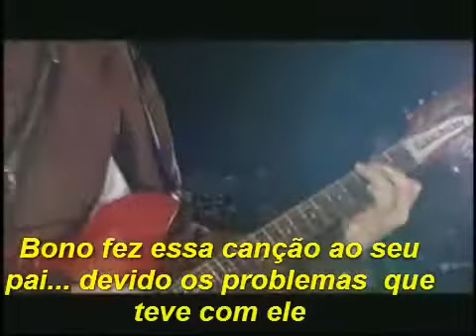U2 - How to Dismantle an Atomic Bomb - Sometimes You Can't Make It on Your Own [Lg-Pt-Lv]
-- Sometimes You Can't Make It on Your Own  é uma canção da banda de rock irlandesa U2.  É a terceira faixa do álbum How to Dismantle an Atomic Bomb (2004), lançada em 7 de fevereiro de 2005.  A canção foi um sucesso no top 10 da Irlanda, Canadá, lançada como segundo single do álbum no Reino Unido em 7 de fevereiro de 2005 e, estreou na posição de número 1 na UK Singles Chart. Originalmente intitulado "Tough", a canção é sobre o relacionamento do vocalista Bono com seu pai Bob Hewson que morreu de câncer em 2001. A canção ganhou o Prêmio Grammy de "Melhor Performance de Rock por um Duo ou Grupo com Vocais" e de "Canção do Ano" no 48º Grammy Awards.

U2
As Vezes Você Não Consegue Fazer Tudo Sozinho

Teimoso, você acha que entende das coisas
Você diz pra mim e pra qualquer um
Que você é duro o suficiente

Você não tem que propor uma briga
Você não tem que estar sempre certo
Me deixe levar alguns socos
Por você esta noite

Me ouça agora
Preciso que você saiba
Você não tem que suportar isso sozinho

E é você quando olho no espelho
E é você quando não atendo o telefone
As vezes você não pode fazer isso sozinho

Nós brigamos o tempo todo
Eu e você... Está tudo bem
Nós somos a mesma alma
Não preciso... Não preciso ouvir você dizer
Que se não fossemos tão parecidos
Você gostaria de mim um pouco mais

Sei que não conversamos
Já estou cheio de tudo isso
Você pode me ouvir quando eu
Canto, você é a razão de eu cantar
Você é o motivo pela opera estar em mim

Onde estamos agora?
Eu tenho que te deixar saber
Uma casa ainda não faz um lar
Não me deixe aqui sozinho

E é você que faz isso ser difícil de passar
As vezes você não pode fazer isso
O melhor que você pode fazer é fingir

U2
Sometimes You Can't Make it On Your Own

Tough, you think you've got the stuff
You're telling me and anyone
You're hard enough

You don't have to put up a fight
You don't have to always be right
Let me take some of the punches
For you tonight

I need to let you know
You don't have to go it alone

And it's you when I look in the mirror
And it's you when I don't pick up the phone

We fight all the time
You and I... that's alright
We're the same soul
I don't need... I don't need to hear you say
That if we weren't so alike
You'd like me a whole lot more

I know that we don't talk
I'm sick of it all
Can - you - hear - me - when - I -
Sing, you're the reason I sing
You're the reason why the opera is in me...

Still got to let you know
A house still doesn't make a home

And it's you that makes it hard to let go
Sometimes you can't make it
The best you can do is to fake it